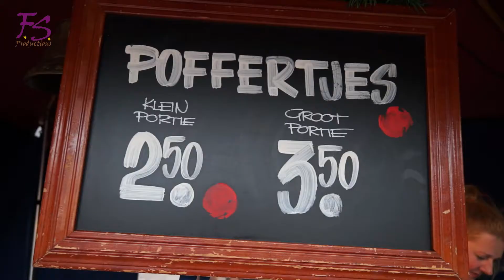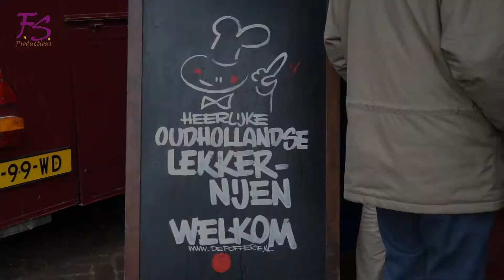Pony Knuffel Kerstival Soest 21 december 2013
By Fred Stam Amersfoort
Ans en Fred Stam Productions
Amersfoort

Eerste editie op 21 december 2013 van dit geslaagde en sfeervolle "kerstmanifestatie":
voor jong en oud.

In het weekend voordat Kerstmis gevierd wordt, organiseert stalhouderij de Detzkyhoeve in Soest het 'Pony Knuffel Kerstival'!

Op de woonboerderij van de familie Van Doorn zijn die dag naast de gezellige kerstsfeer maar liefst 40 mini pony's aanwezig. Deze bijzondere mini paardjes zijn uiterst aaibaar en kunnen zoveel geknuffeld, geborsteld en ingevlochten worden als dat de kleine paardenliefhebbers maar willen.

Daarnaast vind je in de kerststal nog vele andere boerderijdieren en worden op de boerderij volop kinderactiviteiten georganiseerd.:

Bestand
1221 pony knuffel kerstival soest